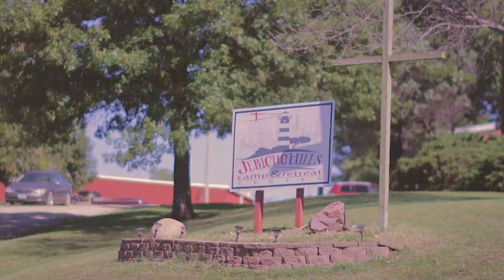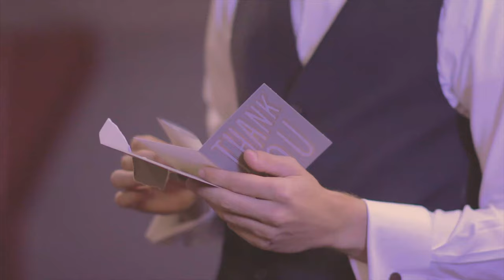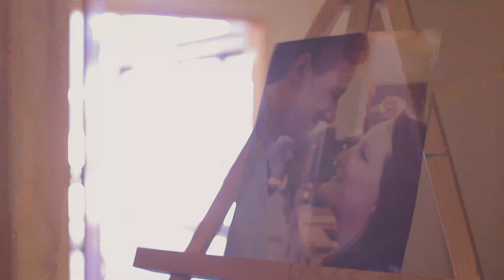Josiah & Allison Shurter 9-22-2018 | Triangle7Films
Introducing Mr. & Mrs. Josiah & Allison Shurter.

Thanks to Rokyt for making the sick intro for me!